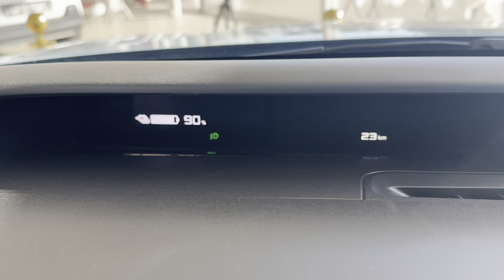Kæmpe elektrisk nyhed: Fuld gennemgang af den helt nye Citroën ë-C3!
ë-C3 er det nyeste skud på stammen fra Citroën, og hvad det er for en elbil, kan du blive klogere på her.

Vi forventer, at den lander i sommeren 2024.